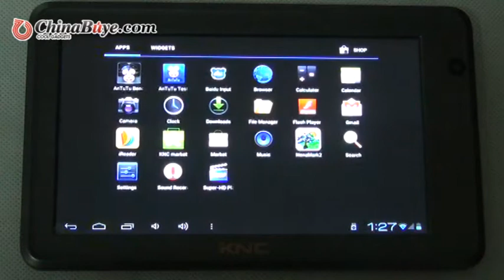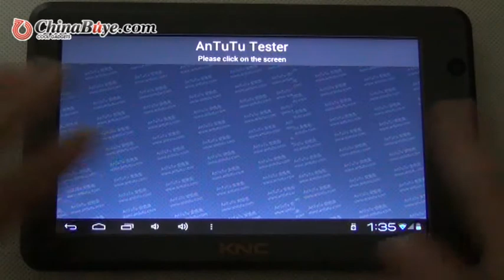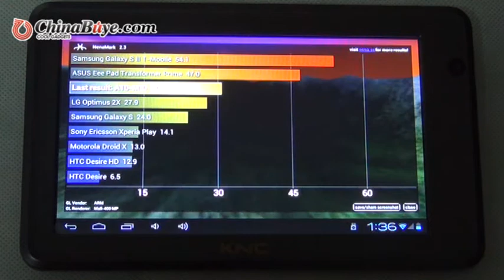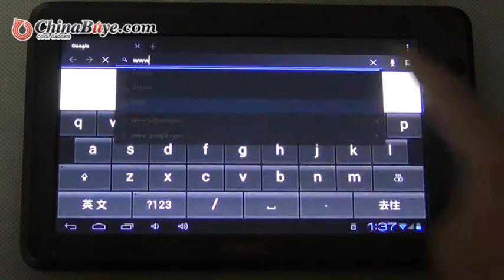KNC MD705 8GB Allwinner A10 Cortex A8 Camera HDMI Tablet PC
The product is a  KNC MD705 8GB Allwinner A10 Cortex A8 1.5GHz DDR3 512MB 7inch Capactivie Screen Android 4.0 Camera HDMI Tablet PC, It has 7inch capacitive screen, built in 8GB memory and support TF card expansion up to 32GB which allows enough space for you to download freely, it is absolutely a good choice to purchase.